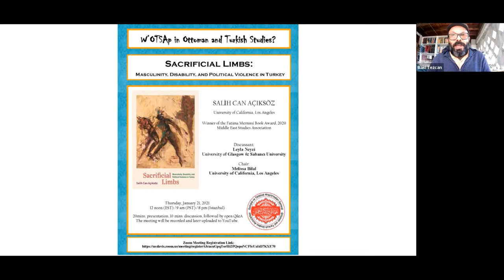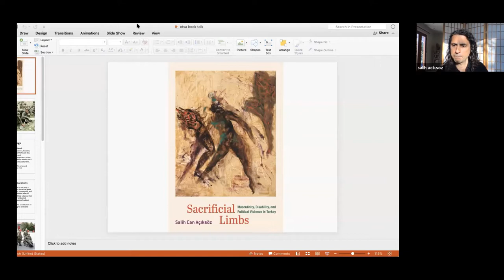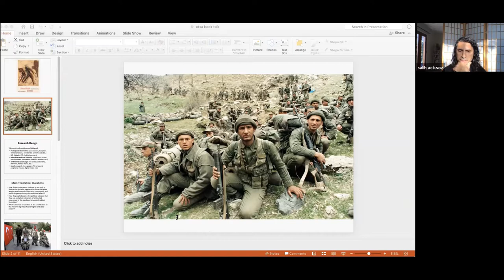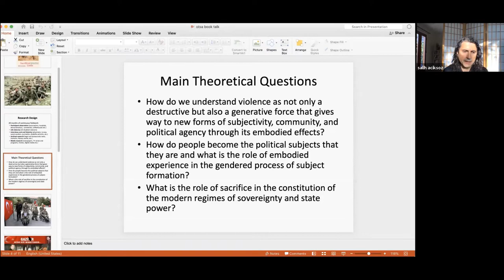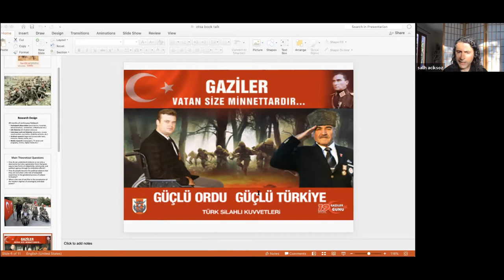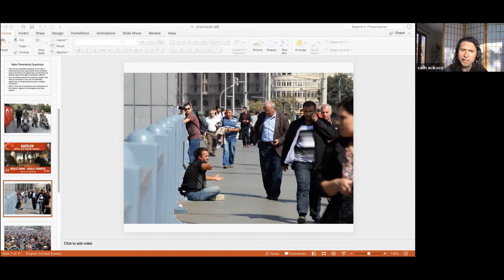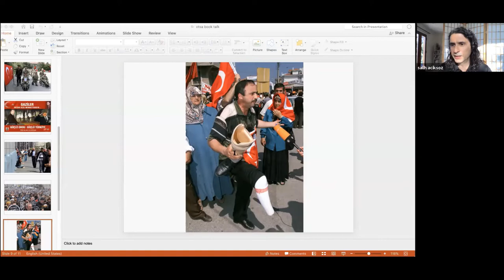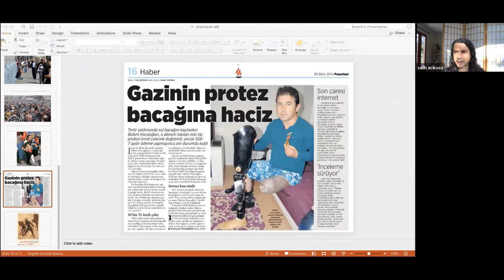Sacrificial Limbs: Masculinity, Disability, and Political Violence in Turkey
In our third session of "What's up in Ottoman and Turkish Studies?" (W'OTSAp) on January 21, 2021, 12 noon (EST), Salih Can Açıksöz (UCLA), the winner of the Fatima Mernissi Book Award, 2020 (Middle East Studies Association), introduced his book. Leyla Neyzi (University of Glasgow & Sabancı University) provided commentary and Melissa Bilal (UCLA) chaired the session.